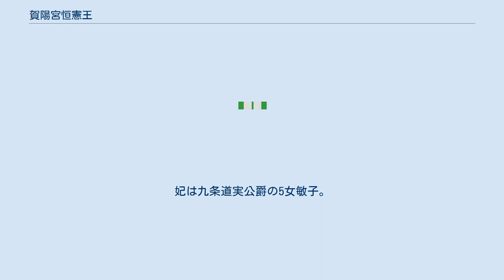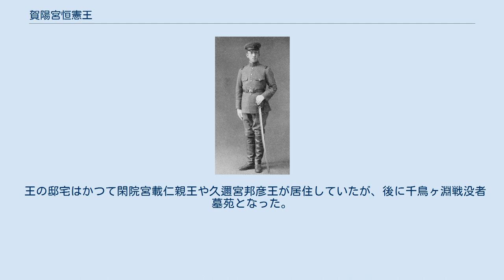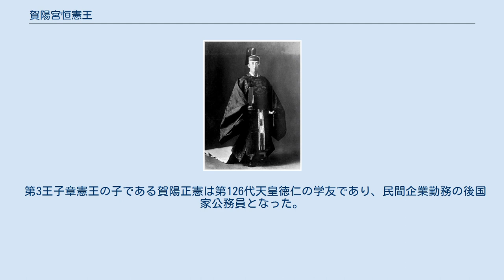賀陽宮恒憲王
士官候補生時代の恒憲王 賀陽宮恒憲王（かやのみや つねのりおう、1900年〈明治33年〉1月27日 - 1978年〈昭和53年〉1月3日）、のちに賀陽 恒憲（かや つねのり）は、日本の旧皇族、陸軍軍人。
神宮祭主賀陽宮邦憲王の第1王子。
官位は陸軍大学校長陸軍中将大勲位功三級に昇る。
妃は九条道実公爵の5女敏子。
戦後皇籍離脱した。
 王は軍人として陸軍中将に昇り東京・名古屋の各部隊の師団長や、陸軍大学校長などを歴任し早くから大戦終結の聖断を昭和天皇に求めた。
また、終戦が決まると皇族の臣籍降下も主張した。
1947年（昭和22年）10月14日臣籍降下し、その3日後には区役所にて住民手続きし賀陽 恒憲（かや つねのり）となる。
臣籍降下直後に公職追放となる（1952年（昭和27年）解除）。
「平民的な宮様」として国民に慕われ、生活ぶりは質素であった。
他方「野球の宮様」とも称され、1934年（昭和9年）にはアメリカ・ニューヨーク、ヤンキー・スタジアムで試合を観戦した。
終戦後、御歌所長を務めた後、日清生命社友会会長などの公職を歴任した。
 王の邸宅はかつて閑院宮載仁親王や久邇宮邦彦王が居住していたが、後に千鳥ヶ淵戦没者墓苑となった。
 乗馬が好きで、大正時代にできた日本初の乗馬クラブである神戸乗馬倶楽部主催の「全国乗馬大会」の第2回から4回までの総裁を務めた。
 第3王子章憲王の子である賀陽正憲は第126代天皇徳仁の学友であり、民間企業勤務の後国家公務員となった。
 賀陽恒憲に関するカテゴリ: